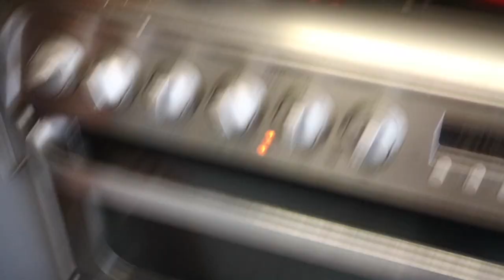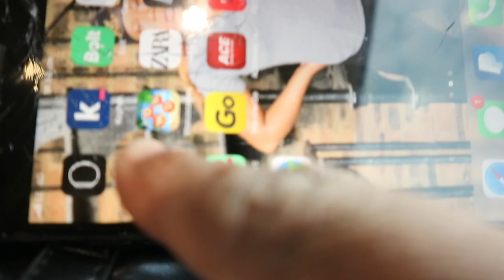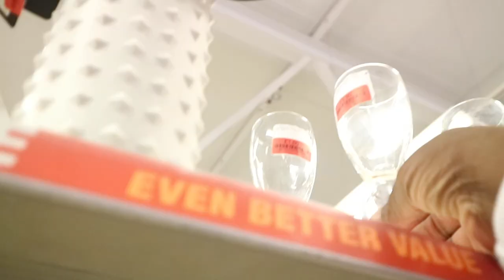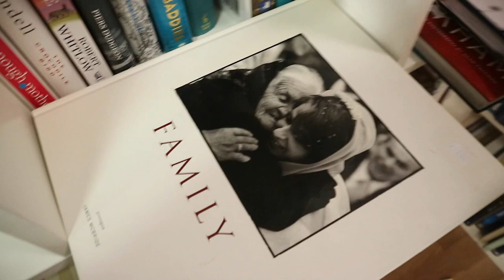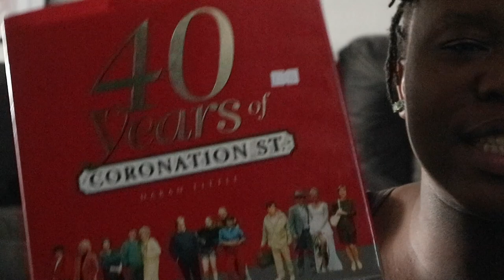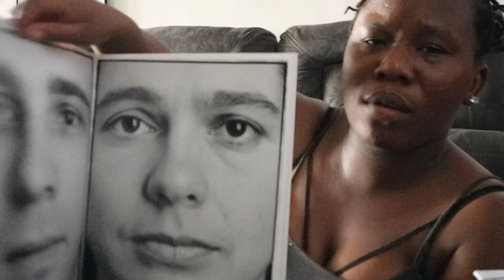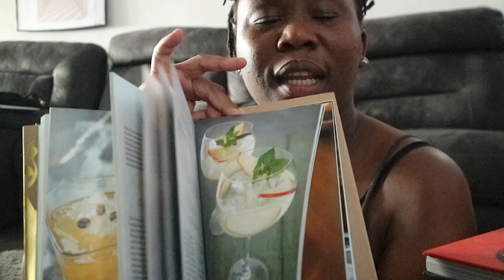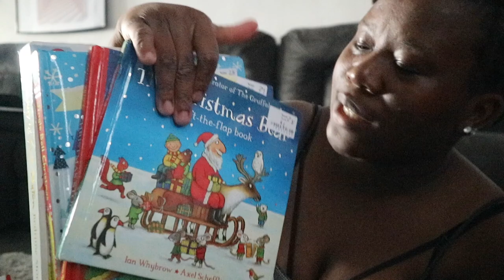HOSTING A SUNDAY Nigeria 🇳🇬 DINNER, also I went CHARITY SHOP